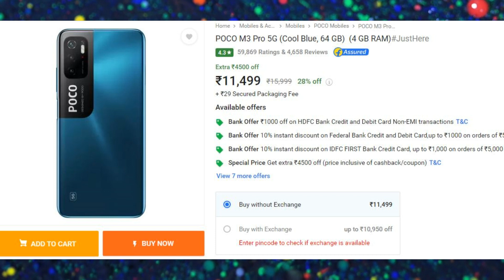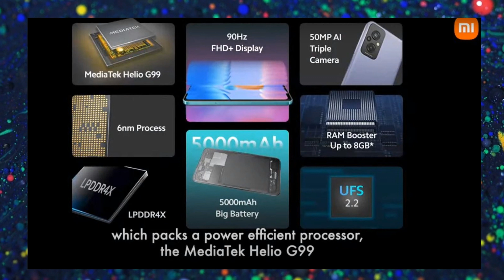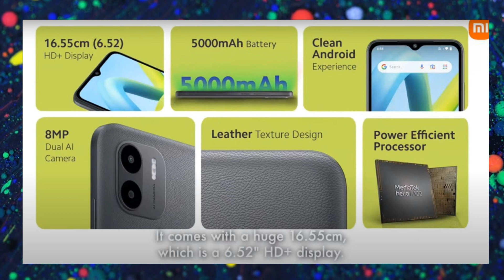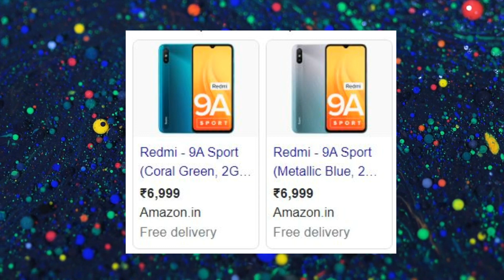Redmi A1 | Redmi 11 Prime 5G | Redmi 11 Prime 4G - Buy or Not !!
"Hello, es video me Redmi A1, Redmi 11 Prime 5G & 4G review Specs & Price ke baare me baat ki hai.I hope Video aapko pansad aayaga.video pasand aaya ho to Like & Share jaroor kare.
Follow Twitter: @aarav2tech007 For Latest Tech Updates

iN tHIS vIDEO
1. Redmi A1, Redmi 11 Prime 5G & 4G review Specs & Price

00:00 intro
00:57 Redmi 11 Prime 5G
06:12 Redmi 11 Prime 4G
10:22 Redmi A1

 Jai Hind

**Follow Instagram For Your Query & Fast Reply**